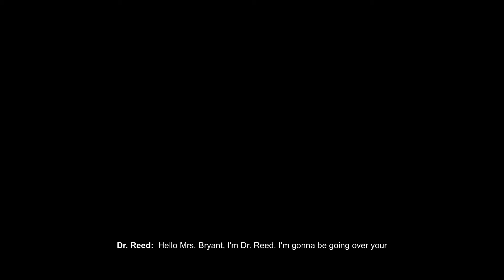Demonstration of the Medical environment in Mursion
In this video, Bennett gives test results to a patient in the new medical environment. In a real Mursion session, Bennett would be replaced with a live medical professional or student, who would not appear on the screen.